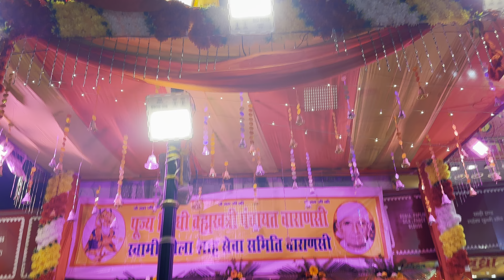प्रधानमंत्री आगमन में गोदौलिया दुल्हन तरह सजा ! क्योटो के तर्ज पर सजा पूरा काशी ! By AMT YOUTUBER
ise video me mene apko dikhaya hai प्रधानमंत्री आगमन गोदौलिया दुल्हन तरह सजा

UPI : - amit5001@airtel